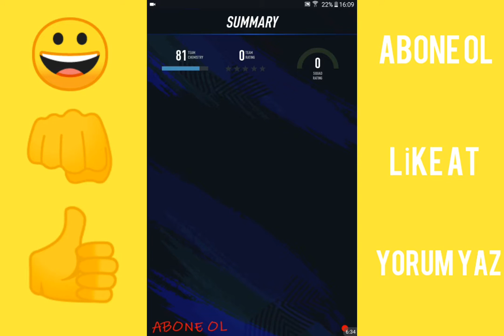MOBİL FUT DRAFT OYNADIM | SONUNDA BAŞARDIK!!!